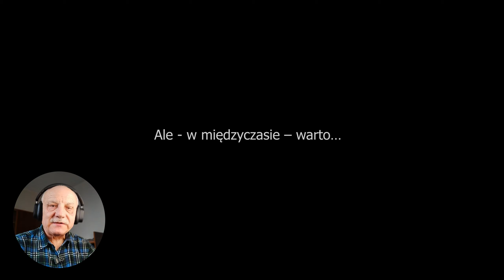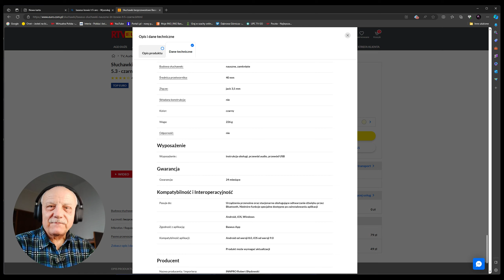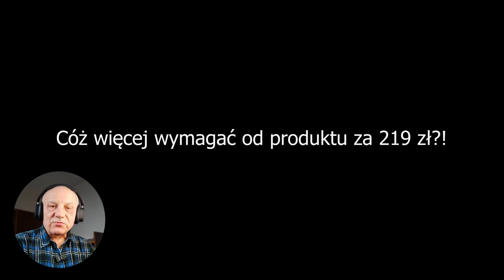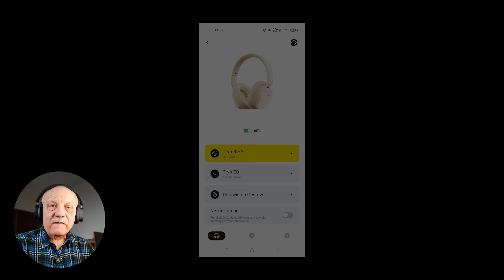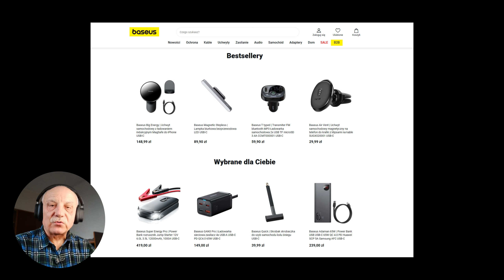Baseus Bowie H1i ANC Subiektywna recenzja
Witam. Moja subiektywna recenzja słuchawek nausznych, Bluetooth Baseus H1i ANC. Zapraszam na film.
00:00 Słowo wstępu;
00:51 Intro;
01:06 Recenzja Słuchawek.